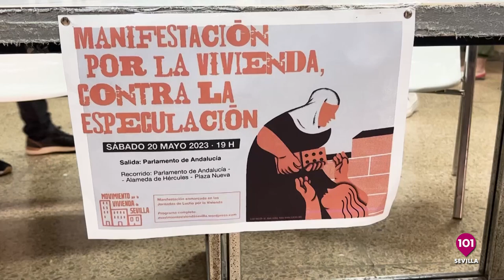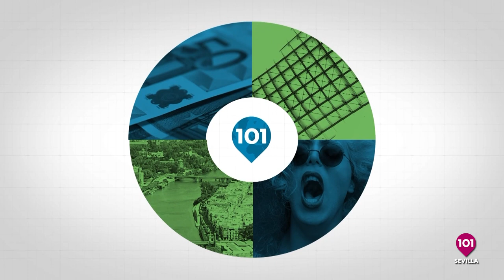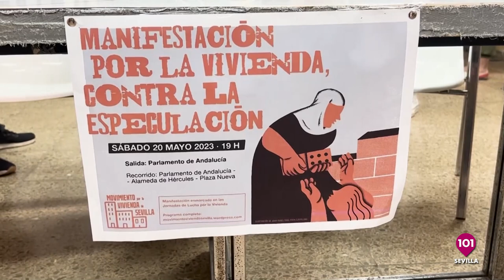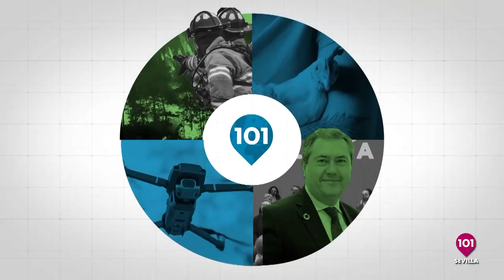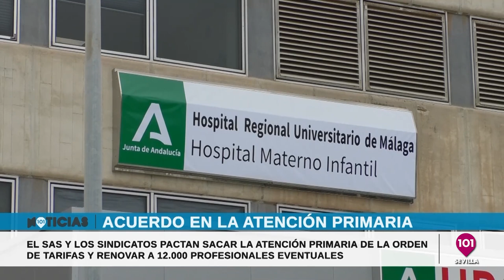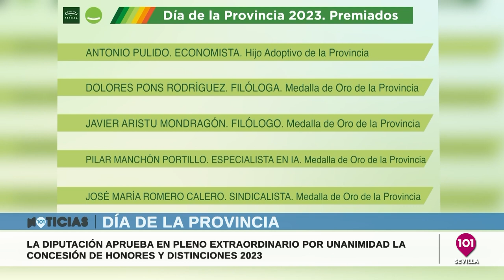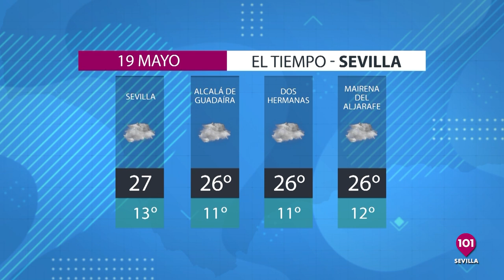Noticias Sevilla 18 de mayo | Toda la información de la Provincia de Sevilla.